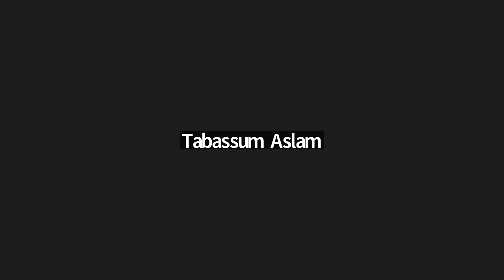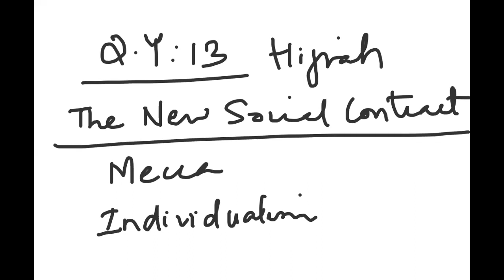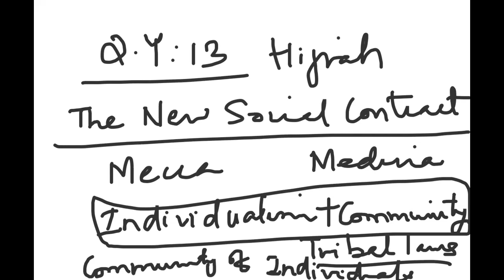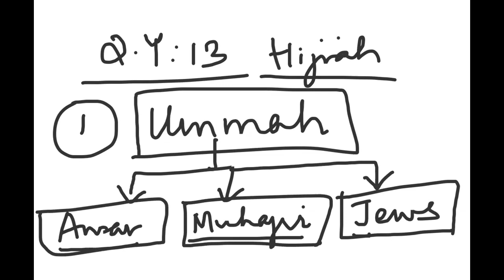Day 52 Seerah of Prophet pbuh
Usul at tafseer all lesson link

Seerah all lesson link